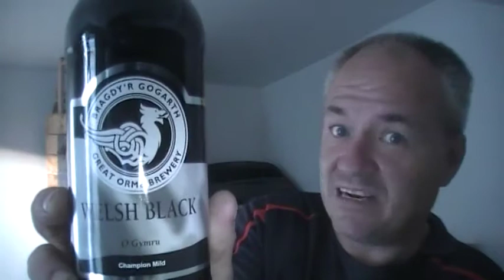Beer - Review #184 - Great Orme Brewery Welsh Black Champion Mild Beer Review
Heres a review of a 4% Beer bought redeuced to 80p in Asda Arnold and its one of the best beers ive tasted in a while.